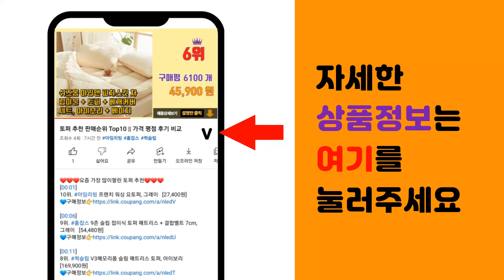갤럭시스마트태그 추천 판매순위 Top10 || 가격 평점 후기 비교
❤️❤️❤️요즘 가장 많이팔린 갤럭시스마트태그 추천❤️❤️❤️

[00:01]
10위. 내셔널지오그래픽 시그니처 위빙 스트랩 더블 프로텍티브 휴대폰 케이스 [28,130원]

[00:06]
9위. 삼성 갤럭시 스마트태그2 UWB 소형 위치추적기 EI-T5600, 블랙, 1개 [31,300원]

[00:11]
8위. 솔루엠 분실방지 위치 추적 스마트태그 갤럭시 연동 미아방지 반려견 반려묘 지갑차키 가방, [19,900원]

[00:16]
7위. #[빠른배송]1/1+1 아이폰용 스마트태그 위치추적기 트래커 분실방지 차량용 365일 무충전   [19,800원]

[00:21]
6위. 삼성 정품 스마트 태그 위치 추적 장치 GPS EI-T5300 [65,000원]

[00:26]
5위. #[삼성 갤럭시 전용] 솔루엠 스마트태그 초소형 위치추적기 분실방지 미아방지 반려견 노인 지   [19,900원]

[00:31]
4위. 삼성 정품 갤럭시 스마트태그2 위치추적기 ( 별다섯 실리콘 키링 케이스 구성 ), 1개, [29,900원]

[00:36]
3위. 삼성 정품 스마트태그2 갤럭시 위치 추적기 트래커 분실방지 배회감지기 차량 미아방지 강아지 [28,900원]

[00:41]
2위. 삼성전자 갤럭시 스마트태그2 위치 추적기, 화이트, 1개 [26,860원]

[00:46]
1위. 삼성 갤럭시 스마트태그2 위치추적기 분실방지 태그2 EI-T5600, 화이트, 1개 [28,600원]